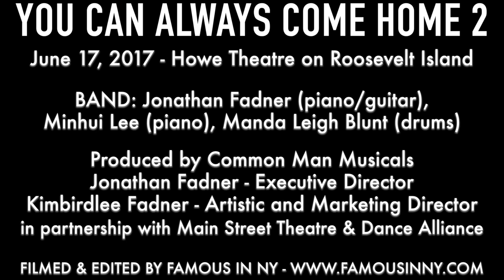Matthew Stoke - "Real America" (Joshua Cohen)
YOU CAN ALWAYS COME HOME
June 17, 2017 - Howe Theatre on Roosevelt Island

BAND: Jonathan Fadner (piano/guitar), Minhui Lee (piano), Manda Leigh Blunt (drums)

Produced by Common Man Musicals
Jonathan Fadner - Executive Director
Kimbirdlee Fadner - Artistic Director